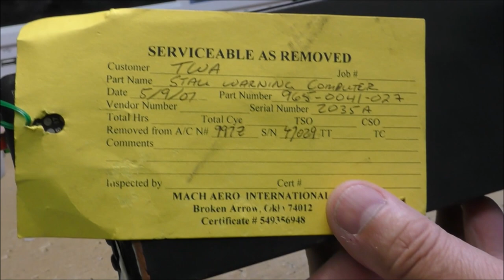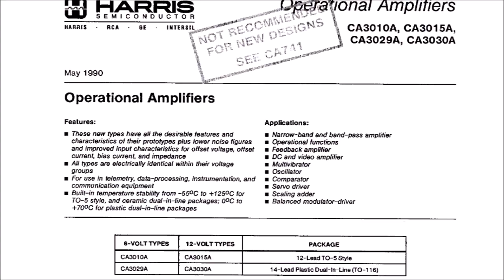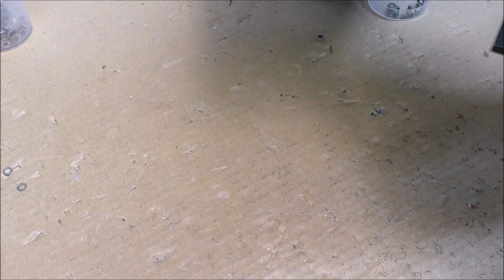LDM #221: Teardown of a DC-9 stall warning computer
This video shows the teardown of a DC-9 stall warning computer.